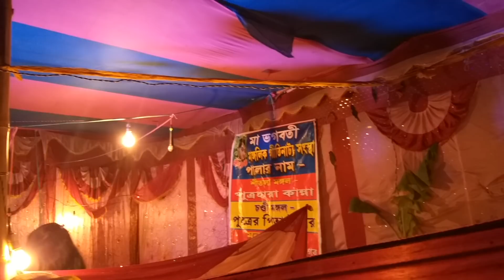Bangla Sasti Mangal Geeti Natya Yatra ষষ্ঠী মঙ্গল গান 2019 live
good channel